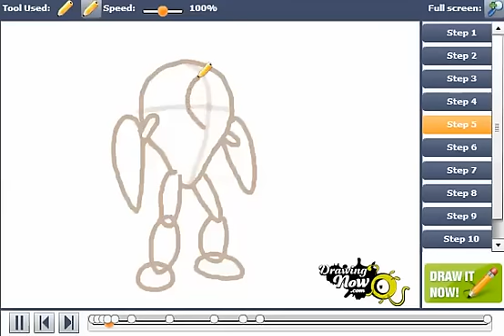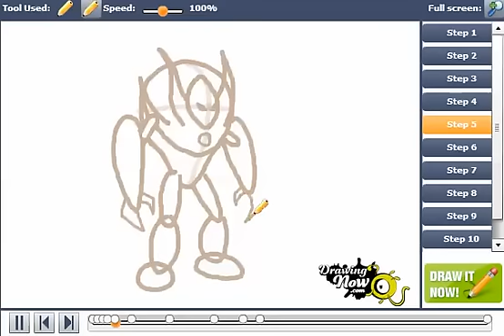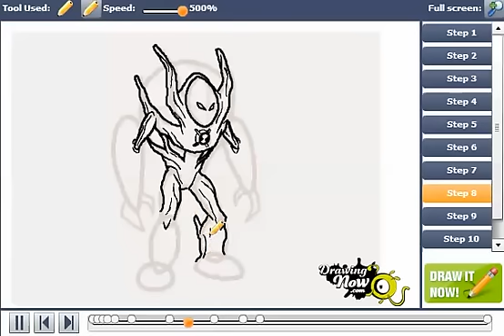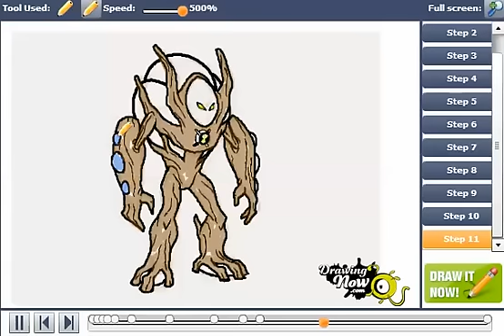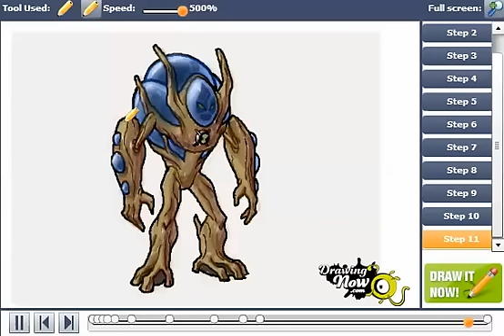How to Draw Ultimate Swampfire from Ben 10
You can see the original tutorial of How to draw Ultimate Swampfire from Ben 10